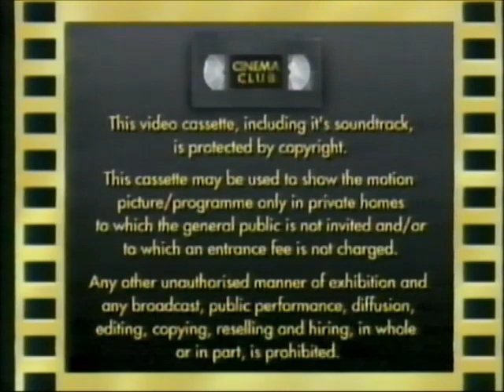Original VHS Opening and Closing to Oliver UK VHS Tape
This is the Original VHS Opening and Closing to Oliver VHS Tape and Here's the Order!

1. Copyright Warning (2-Part)
2. Cinema Club Logo
3. First Few Seconds of the Film
4. Last Few Seconds of the End of the Film
5. Cinema Club Logo Again